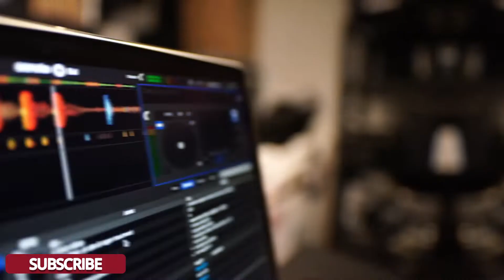Jazz In Paris/Media Right Productions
⛔️NOTICE⛔️
Music Background
Equipments
Ikhlas daripada
Zaireey Khairuddin (Zk Channel)
Hastags